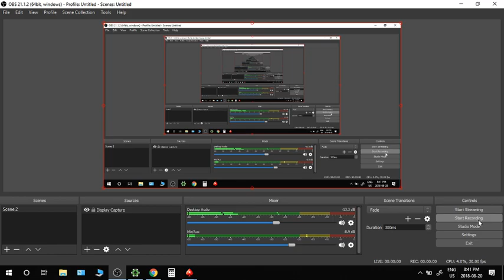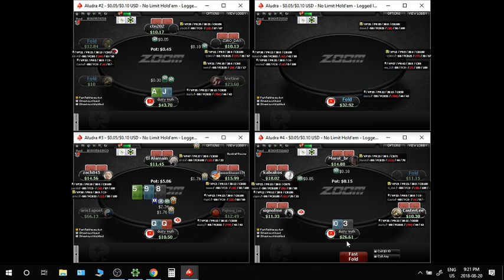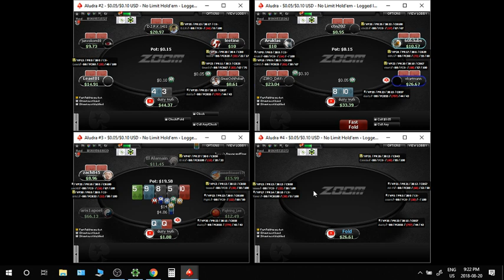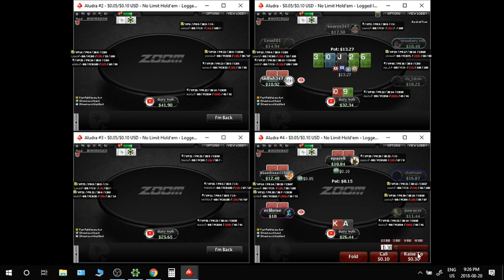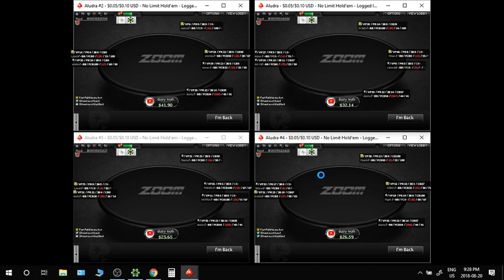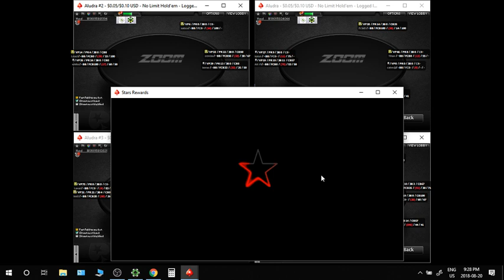HOW TO CRUSH NL 10 ZOOM POKER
4 tables nl 10 zoom poker on stars. 7 plus buy in winning session!